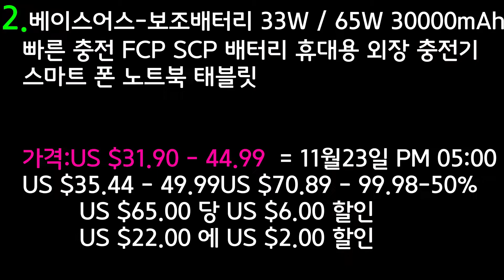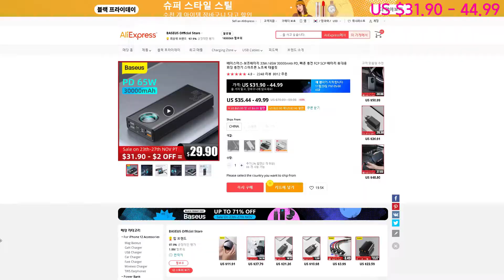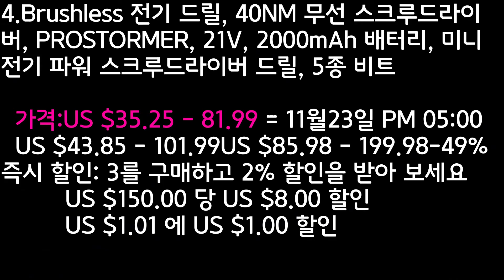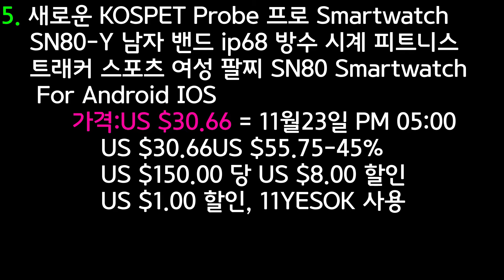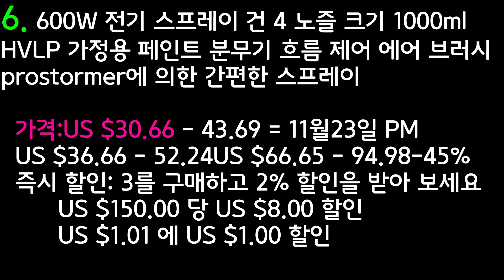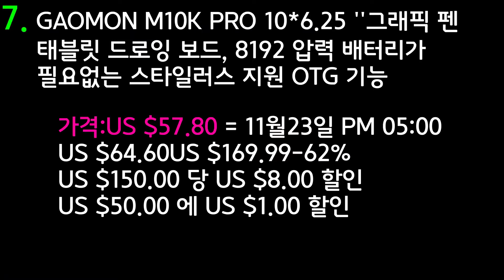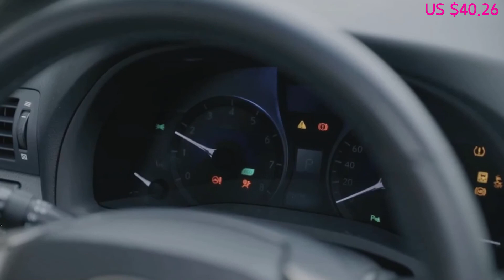자동차 점프 스타터-미니원형톱-보조배터리 게임 마우스 - 페인트 분무기-드로잉 보드-그래픽 펜-시계 피트니스 트래커-best8 ㅣ알리익스프레스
📌생활속 가전제품 자동차점프 스타터 /미니원형톱/보조배터리
게임마우스/그래픽 펜/드로잉보드 등등 제품입니다
↓↓ 아래의 더보기 버튼을 눌러서 제품링크를 확인해보세요 ↓↓

▼▼▼▼ Aliexpress Link ▼▼▼▼
 생활가전/ 원형톱/ 게임마우스/ 전기드릴/페인트 분문기 | 전자기기TOP8

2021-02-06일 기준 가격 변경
3일-9인간 가격변동 없음

📌1. Newone 전기 미니 원형 톱 목재, pvc 튜브, 15pcs 디스크, 230 v
     다기능 전기 톱 diy 전동 공구
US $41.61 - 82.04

📌2. 베이스어스-보조배터리 33W / 65W 30000mAh PD, 빠른 충전 FCP SCP
   배터리 휴대용 외장 충전기 스마트폰 노트북 태블릿

📌3.게임 마우스 충전식 무선 마우스 자동 1600 인치 당 점 인체 공학적 7 키
   RGB LED 백라이트 2.4G USB 광학 노트북 컴퓨터

📌4.Brushless 전기 드릴, 40NM 무선 스크루드라이버, PROSTORMER, 21V,
    2000mAh 배터리, 미니 전기 파워 스크루드라이버 드릴, 5종 비트

📌5. 새로운 KOSPET Probe 프로브 Smartwatch SN80-Y 남자 밴드 ip68 방수
     시계 피트니스 트래커 스포츠 여성 팔찌 SN80 Smartwatch For
US $30.10

📌6. 600W 전기 스프레이 건 4 노즐 크기 1000ml HVLP 가정용 페인트
     분무기 흐름 제어 에어 브러시 prostormer에 의한 간편한 스프레이

📌7. GAOMON M10K PRO 10*6.25 ''그래픽 펜 태블릿 드로잉 보드, 8192
    압력 배터리가 필요없는 스타일러스 지원 OTG 기능
US $59.50

📌8.베이서스-자동차 점프 스타터, 시동 장치, 보조베터리 800A, 자동자 버스터 비상
    부스터 자동차 충전기 점프 시동
US $48.80

2020년 12월 가격:
놓치면 후해하는 블랙 프라이데이 상품입니다.
빠른배송 상품입니다.
선착순 할인 혜택
카드 해택
하나카드
카카오페이:  $50 이상 구매시 : $21
롯데카드 / 마스터 카드 : 100 달러 = $ 20 할인
현대카드 : 30달러 구매시 =10달러 할인
            80달러 이상 구매시 25달러 할인
            비자/마스터카드 브랜드
신한카드 : 50달러 이상 구매시 10달러 할인
삼성카드 :  50달러이상 구매시 20달러 할인
기업마스터카드: 50달러이상 구매시 22달러 할인
국민카드: 50달러 이상 구매시 $7달러 할인
우리카드: 50달러 이상 구매시 10달러 할인
농협 50~100달러 이상 구매시 10~25달러 할인
씨티마스터카드: 50달러 이상 구매시 20달러 할인
알리익스프레스에 카드를 저장해서 사용중이면
물건을 구매시 자동으로 할인이 적용됩니다.
할인이 안되는 경우는 선착순이며, 또는 구매 금액이 적으면 다름 물건을
더 구매해서 금맥을 넘기면 됩니다...

유의사항: * 해당 결제 방법이나 해당 카드로 결제하시면 즉시 할인이 적용됩니다.
* 카카오페이 혜택은 ID당 2회 가능하며 다른 혜택은 ID당 1회만 가능합니다. * 모든 혜택은 선착순이며 한국시간 11.23 오후 5시 ~ 11.28 오후 4시 59분 유효합니다.

1. Newone 전기 미니 원형 톱 목재, pvc 튜브, 15pcs 디스크, 230 v
가격:US $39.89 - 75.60 = 11월23일 PM 05:00 KST

2. 베이스어스-보조배터리 33W / 65W 30000mAh PD, 빠른 충전 FCP SCP
가격:US $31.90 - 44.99  = 11월23일 PM 05:00 KST

3.게임 마우스 충전식 무선 마우스 자동 1600 인치 당 점 인체 공학적 7 키
가격:US $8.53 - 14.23 =  11월23일 PM 05:00 KST

4.Brushless 전기 드릴, 40NM 무선 스크루드라이버, PROSTORMER, 21V,
    2000mAh 배터리, 미니 전기 파워 스크루드라이버 드릴, 5종 비트
가격:US $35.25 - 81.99  = 11월23일 PM 05:00 KST

5. 새로운 KOSPET Probe 프로브 Smartwatch SN80-Y 남자 밴드 ip68 방수

가격:US $30.66 == 11월23일 PM 05:00 KST

6. 600W 전기 스프레이 건 4 노즐 크기 1000ml HVLP 가정용 페인트

가격:US $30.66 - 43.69  == 11월23일 PM 05:00 KST

즉시 할인: 3를 구매하고 2% 할인을 받아 보세요
US $150.00 당 US $8.00 할인
US $1.01 에 US $1.00 할인

7. GAOMON M10K PRO 10*6.25 ''그래픽 펜 태블릿 드로잉 보드, 8192

가격:US $57.80  = 11월23일 PM 05:00 KST

US $50.00 에 US $1.00 할인

8.베이서스-자동차 점프 스타터, 시동 장치, 보조베터리 800A, 자동자 버스터 비상 부스터 자동차 충전기 점프 시동

가격:US $40.26 = 11월23일 PM 05:00 KST

US $65.00 당 US $6.00 할인
US $15.00 에 US $1.00 할인

블랙프라이데이 알리익스프레스 자동차점프 원형톱 충전기 아이패드 IPAD 알리 알렉스 할인행사 카드 할인